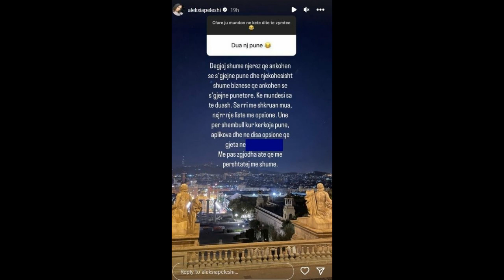Tregon se ka gjetur punë në internet, Aleksia Peleshi “përplaset” me ndjekësit: Ti, vajza e…